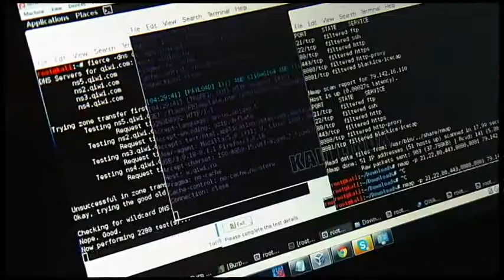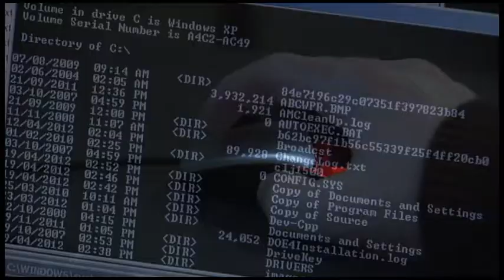ABC Weekend Breakfast with Alan Jones - BlueChilli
Alan Jones, Entrepreneur-in-Residence at BlueChilli, was recently on ABC's Weekend Breakfast. Hosted by Andrew Geoghegan & Miriam Corowa, they discussed the Hyperloop, the new Sydney CBD startup hub and more.